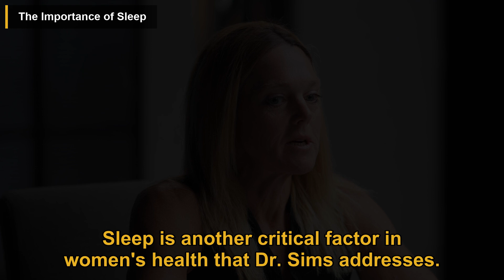The Truth About Exercise On Your Period! | Dr. Stacy Sims | Diary Of A CEO Podcast Summary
In this podcast episode, Dr. Stacy Sims, an exercise physiologist and nutrition scientist, discusses how women can optimize their health, fitness, and longevity by understanding their unique physiology, particularly in relation to the menstrual cycle. She explains the different phases of the cycle and their impact on energy levels, exercise performance, and nutritional needs. Dr. Sims emphasizes the importance of tailoring training and dietary strategies to align with hormonal fluctuations, advocating for specific macronutrient adjustments throughout the cycle.

She also highlights key supplements beneficial for women, such as creatine, vitamin D, and omega-3 fatty acids, and discusses the critical role of sleep in managing hormonal changes. As the conversation shifts to menopause, Dr. Sims provides insights into effective exercise strategies, including strength training and high-intensity interval training, to combat muscle and bone loss. She underscores the connection between nutrition and mental health, advocating for a nutrient-dense diet to support cognitive function. Finally, Dr. Sims stresses the importance of community and support for women navigating their health journeys and calls for more research on women's health issues.

00:00 Introduction
00:27 Understanding the Menstrual Cycle
01:34 The Impact of Hormones on Exercise
02:26 Nutrition Across the Menstrual Cycle
03:29 Supplements for Women’s Health
04:27 The Role of Omega-3 Fatty Acids
05:20 The Importance of Sleep
06:10 Menopause and Its Challenges
07:01 Exercise Strategies for Menopausal Women
07:53 The Connection Between Nutrition and Mental Health
08:37 The Importance of Community and Support

This video is a podcast summary of The Diary Of A CEO episode titled 'Exercise & Nutrition Scientist: The Truth About Exercise On Your Period! Take These 4 Supplements!'.

Publish date: Jan 6, 2025